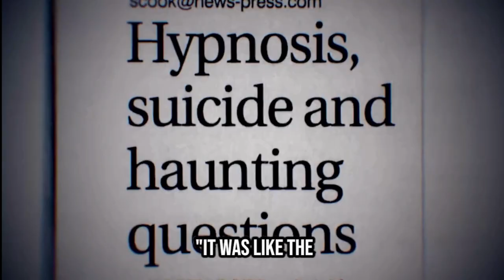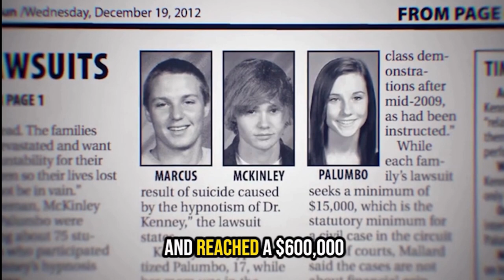George Kenney: The school principal that practiced hypnosis on his students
The shocking truth behind a high school principal's illicit use of hypnosis on students, leading to three tragic deaths. Despite warnings and orders to cease his unlicensed hypnosis sessions, Kenney persisted.